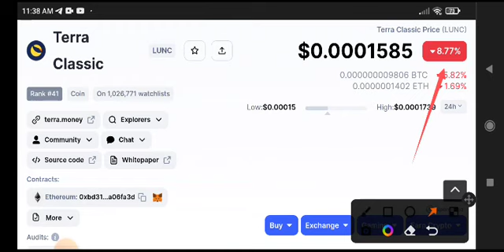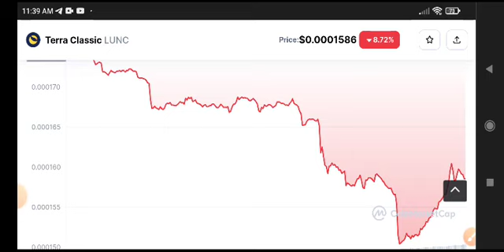Terra Classic News Today! LUNC Price Prediction update